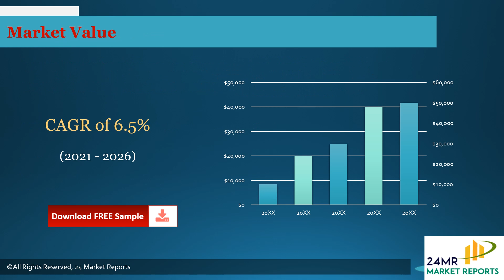Idebenone Market Outlook 2021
Get the Free Pdf format of report click the following

The Idebenone market research report includes specific segments by region (country), by company, by Type and by Application. This study provides information about the sales and revenue during the historic and forecasted period of 2015 to 2026.